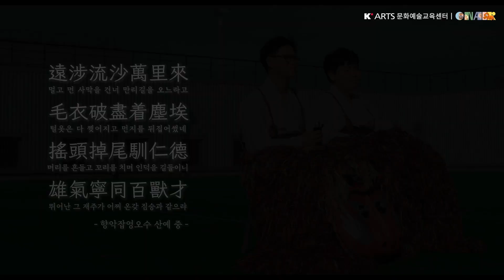[온라인 예술감상교육 ON AIR] 2022 탈춤편 (종합편)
한예종 문화예술교육센터 2022 온라인 예술감상교육 온에어 ON AIR 탈춤편

‘온에어 ON AIR’는 언제 어디서나 감상하는 해설이 있는 온라인 예술감상교육 프로그램입니다. 탈춤편에서는 탈춤이 갖고 있는 의미와 그 속에 담겨있는 이야기들을 함께 감상해보는 시간이 될 것입니다.

[탈춤편 ① 이웃과의 화합 그리고 따뜻한 공동체]
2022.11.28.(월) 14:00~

[탈춤편 ② 풍자와 해학이 담긴 탈춤]
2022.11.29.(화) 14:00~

[탈춤편 ③ 시대와 끊임없이 소통해온 탈춤]
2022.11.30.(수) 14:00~